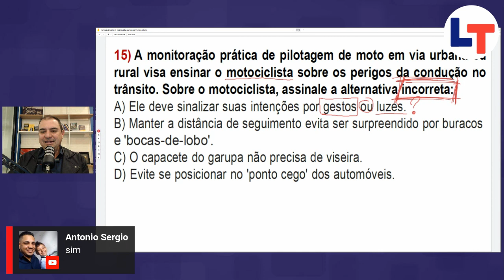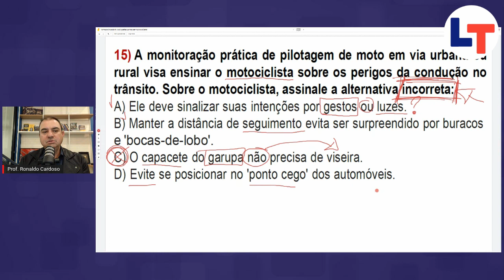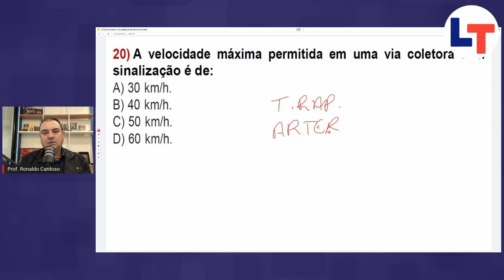As Questões de Normas de Circulação que MAIS CAEM no Detran #30